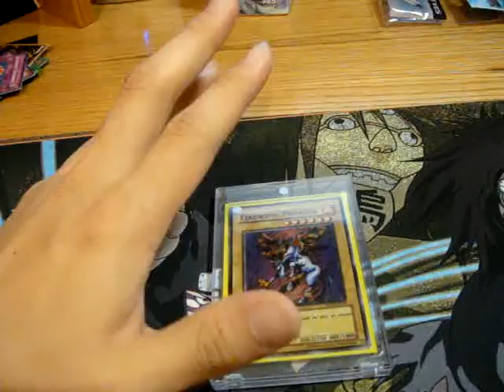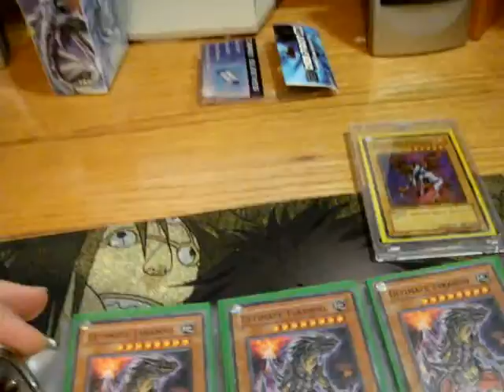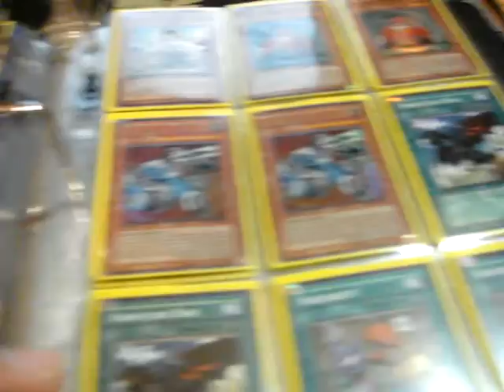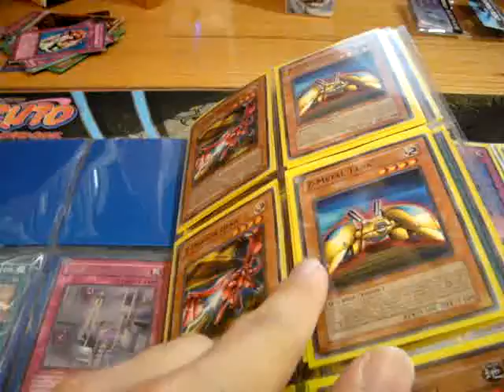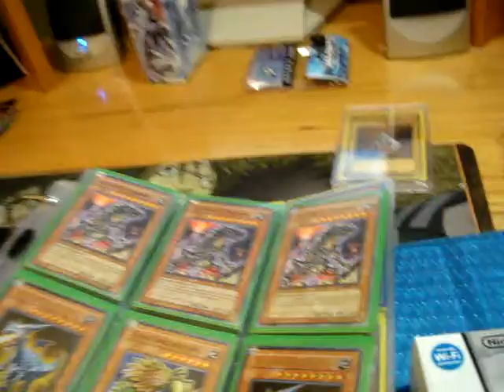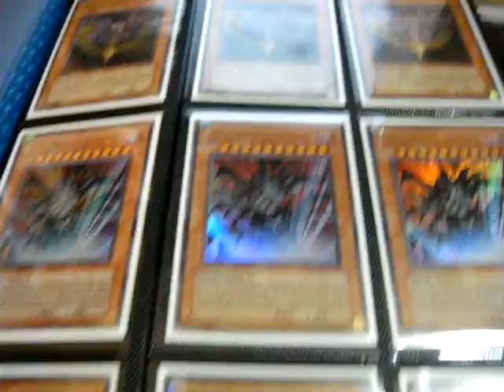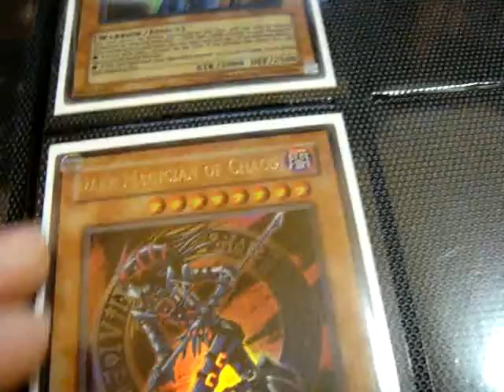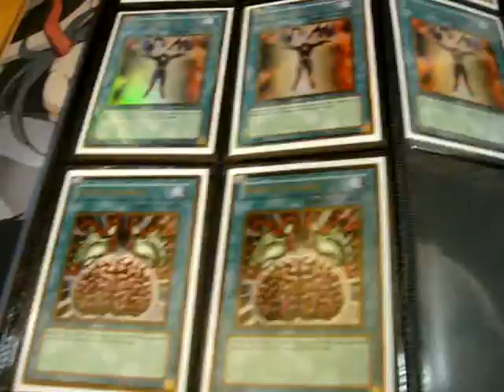Binder/Channel Updates!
Hope you guys are doing well! Sorry I couldnt upload new videos lately... FINISHED MY TEST! So I will be posting ALOT OF NEW VIDS! ALSO CONTEST WILL BEGIN SHORTLY! Thanx for the love and support!